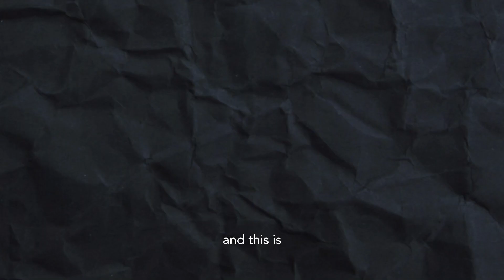PODCAST TRAILER | What Women Want To Know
'What Women Want To Know' is the show where we navigate the complex, fascinating, and sometimes intimidating world of women’s health and well-being.